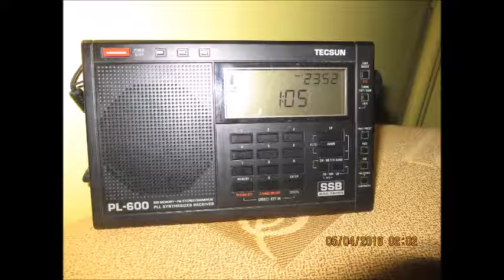Σταμάτης Κόκκοτας - Όταν θυμαμαι εκείνη 45 Στροφες 1967 Πρωτη εκτελεση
Απόστολου Καλδάρα Χρήστου Αργυρόπουλου  Μπουζούκι: Κώστας Παπαδόπουλος Λάκης Καρνέζης